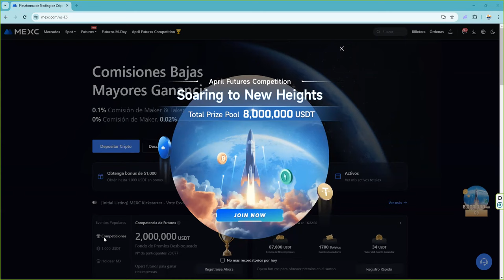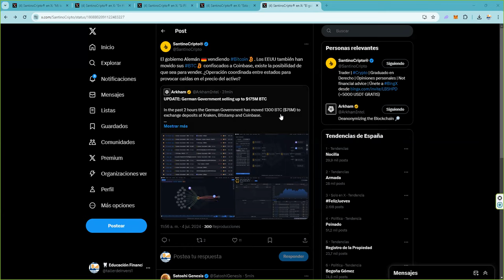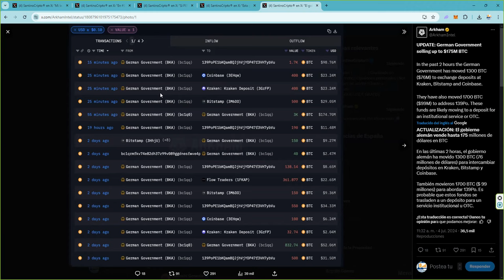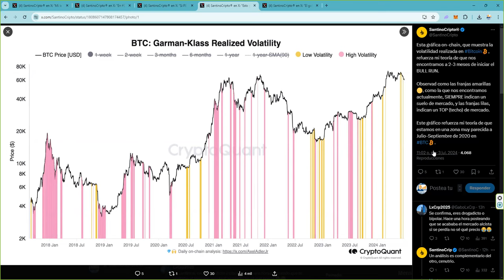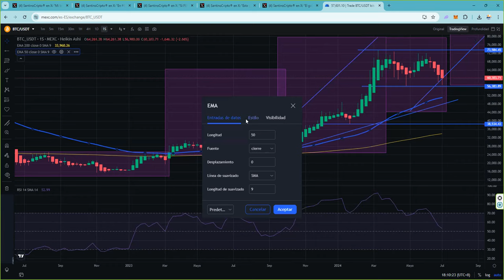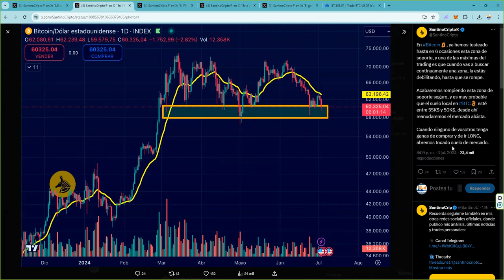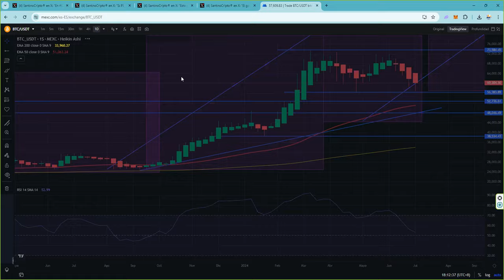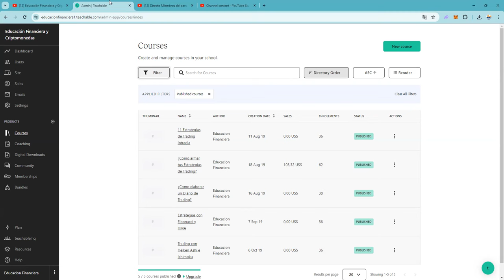HAY MUCHO MIEDO EN BITCOIN 👉 ¿QUE ESPERARAMOS AHORA PARA ENTRAR COMPRANDO?